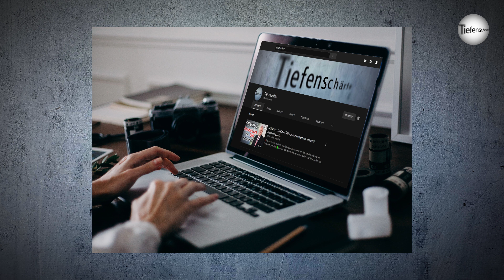RUBIKON: Im Gespräch: „Der Pandemie-Schwindel“ (Sucharit Bhakdi und Jens Lehrich) - REUPLOAD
❗️Bitte teilt das Video mit Euren Freunden und Bekannten, damit sich diese aktuellen Informationen noch mehr verteilen verteilen❗️✅

Es handelt sich hierbei um einen REUPLOAD vom Video auf dem YouTube-Kanal: Rubikon